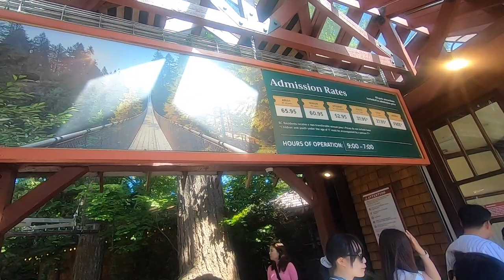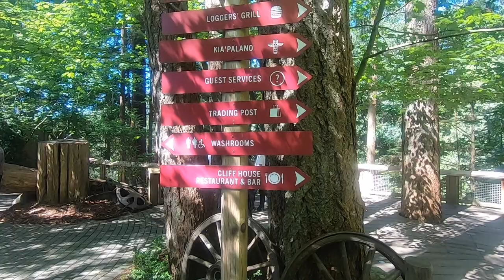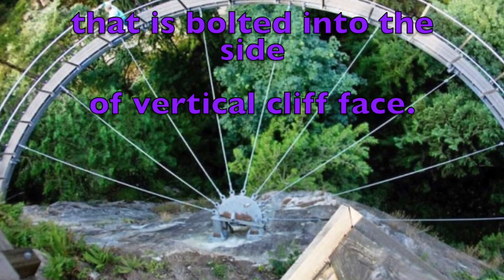Capilano Suspension Bridge - North Vancouver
There's a Suspension Bridge, a cliffwalk, and tree tops! :)